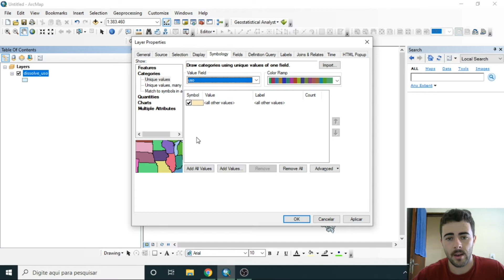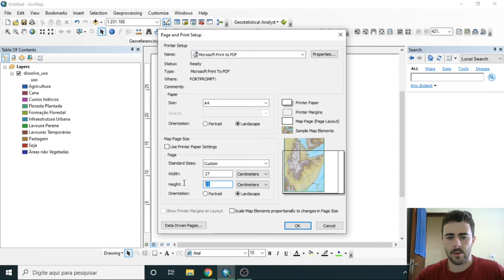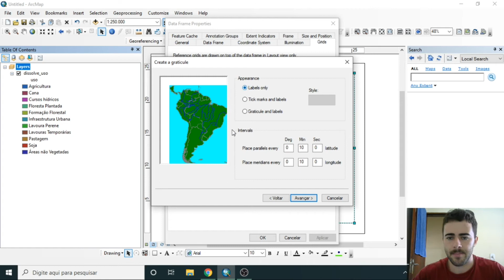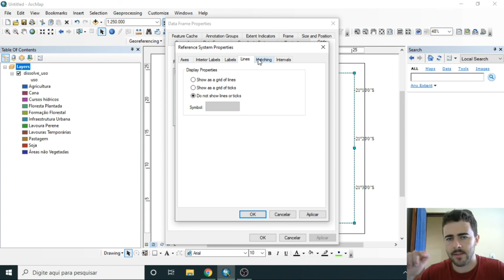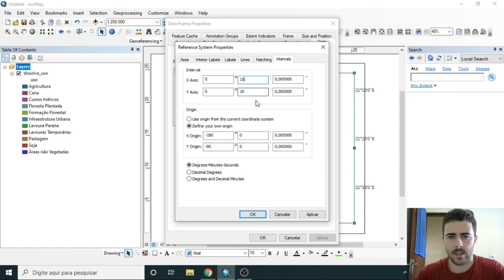ArcGIS - Inserindo Grids - Layout de um Mapa parte 1